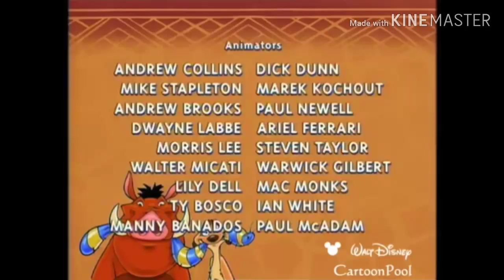Disney's Timon and Pumbaa Credits(w/German Intros, NTSC)(NaQis&Friends/HiT)(1995-1999)